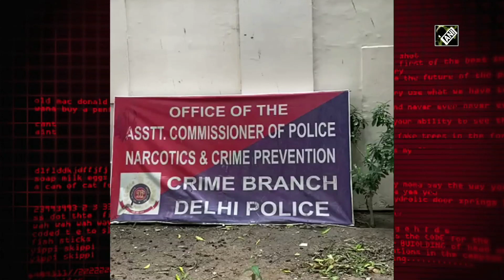Delhi Police bust interstate drug-trafficking racket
New Delhi, August 07 (ANI): The Narcotics Cell of the Crime Branch arrested a drug supplier in Delhi’s Seemapuri and seized 500 gms of heroin from him. The drug supplier has been identified as Idrish. Acting on a tip-off, a police team laid a trap for the accused and caught him red-handed.Interrogation revealed that the accused Idrish is previously involved in total 03 cases of NDPS Act. (JA)